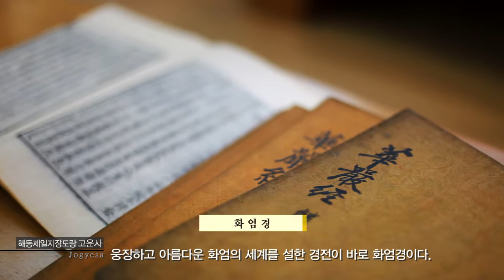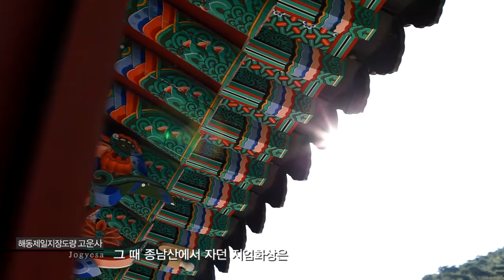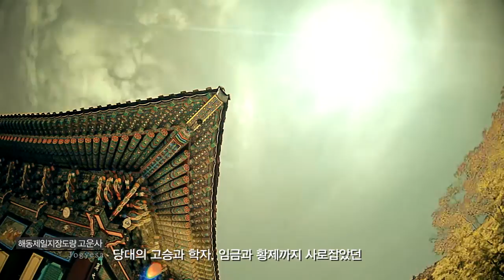해동제일지장도량, '고운사'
지혜와 광명이 가득한 아름다운 부처의 세계를 ‘연화장장엄세계’라고 한다.
웅장하고 아름다운 화엄의 세계를 설한 경전이 바로 ‘화엄경’이다.
석가모니 부처님이 성취하신 깨달음의 내용이 생생하게 담겨 있다는 화엄경
그렇다면 이 땅에 ‘화엄의 세계’를 처음으로 보여준 인물은 누구일까?
신라 최고의 승려 의상대사가 바로 그 주인공이다.
경상북도 의성군에 위치한 대한불교조계종 제16교구 본사 고운사.
고운사가 바로 해동 화엄종의 시조 의상대사가 창건한 사찰이다.

신라에서 대한제국에 이르는 유구한 역사 속에서 당대의 고승과 학자, 임금과 황제까지
사로잡았던 고운사의 힘은 무엇일까?

그것은 바로 깨달음의 기쁨을 설한 석가모니 부처님부터 지옥에 있는 중생을 구제하는 지장보살에 이르기까지 모든 불보살님들의 영험함이 구현되는 사찰이었기 때문이다.
그래서 지금도 고운사를 찾는 사람들은 한 가지 소원을 마음에 품은 채 불보살님을 찾는다.

중생이 불보살님께 간절한 마음으로 기도를 하는 이유는 스스로의 힘으로 이루기 힘든 소원을 이루기 위해서이다.
많은 불보살님들이 계시지만 가슴 속에 담아온 소원을 이루어주시는 불보살님을 만나는 것은 그래서 더욱 소중한 의미가 있다.